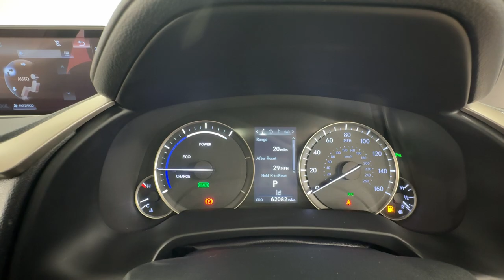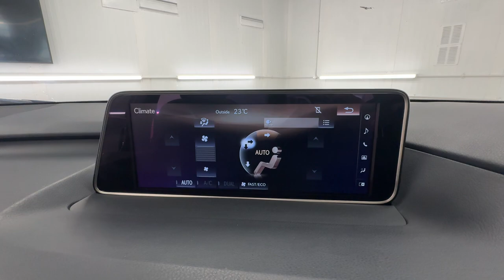Country Car Barford Warwickshire Lexus RX 3.5 Luxury